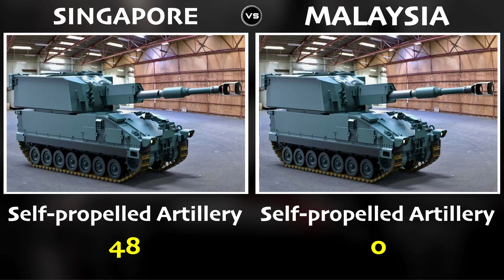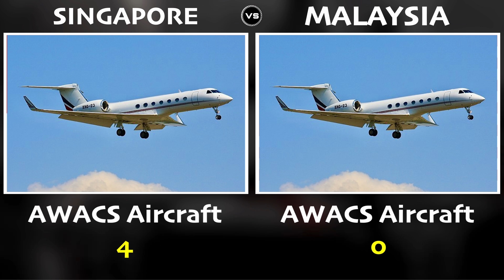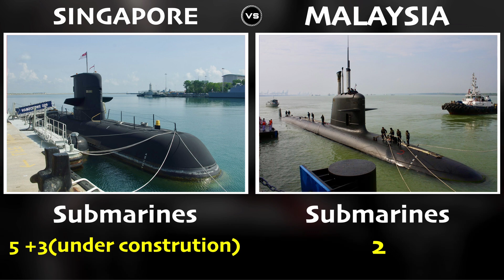Singapore vs Malaysia Military Power Comparison 2021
Military comparison between of the two respective countries Malaysia and Singapore this year 2021
We had compared the Army, navy and Air Force of both countries in this video, let's see which country is more powerful.

Note: This video is educative. Not to inspire conflicts. You cannot use this video for political reason.

This video is based on my internet research, and thus may not be 100% accurate.

SOURCE: google
SOURCE: Wikipedia